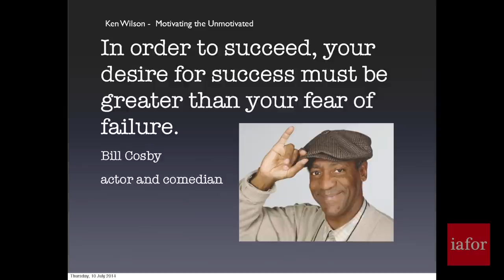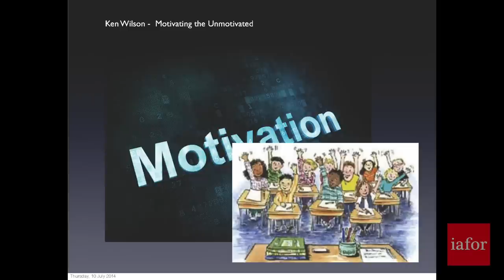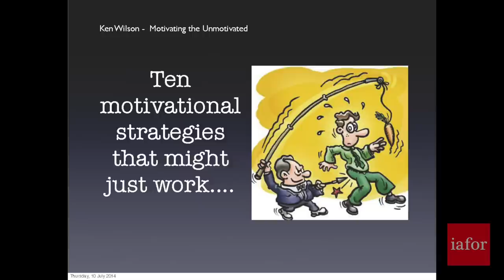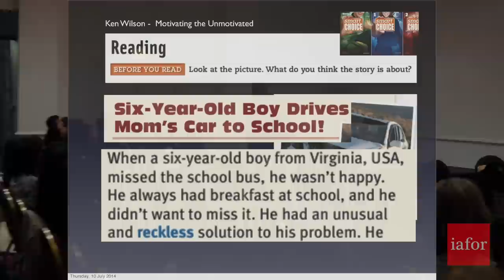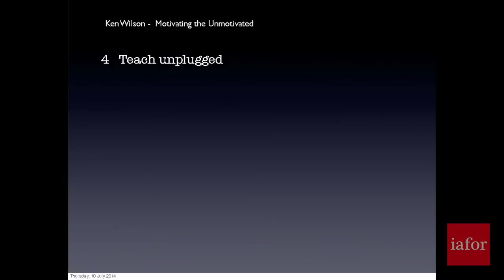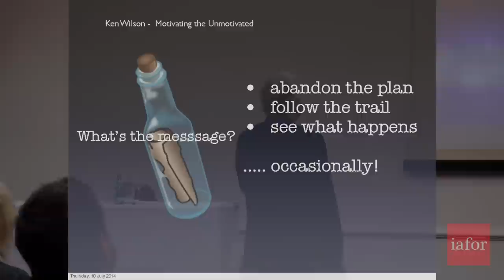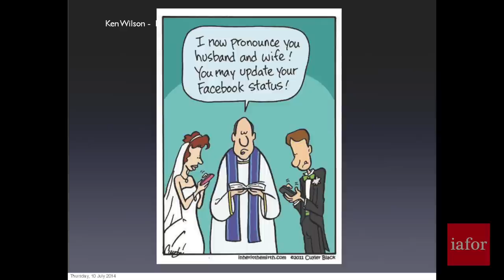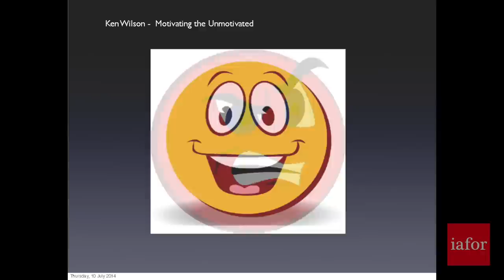Motivating the Unmotivated: 10 Ways to Get Your Students to DO Something | Ken Wilson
Ken Wilson is an ELT author and trainer.  His most recent course material includes Smart Choice, an American English course for young adults published by OUP, and You and Me, a six-level primary course for Indonesia. He is also one of the team of authors who wrote the New Standard English, a course for China which takes learners from primary to college level, which was co-published by Macmillan UK and Foreign Language Teaching and Research Press, Beijing.

Ken Wilson was a Keynote Speaker at The European Conference on Language Learning 2014 (ECLL2014) in Brighton, England.  In his Keynote Speech Mr Wilson introduces a variety of techniques to help language teachers better motivate their students.

Materials available to language teachers are sophisticated and various, but to get the best out of them, teachers need to engage their students’ interest. Teachers need to challenge students, make them curious and encourage them to be imaginative. In his talk, Mr. Wilson suggests ten ways teachers can engage their students’ interest and access their knowledge.